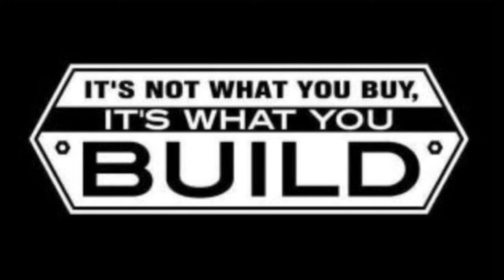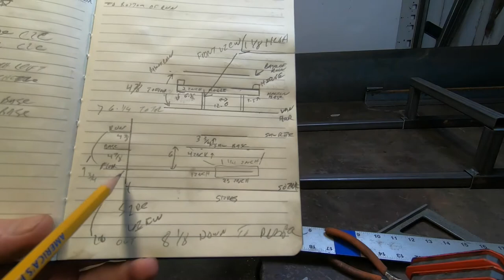Gutter Machine Hack, Building a miter saw mount, guttering van set up for Brenham Gutter Specialists